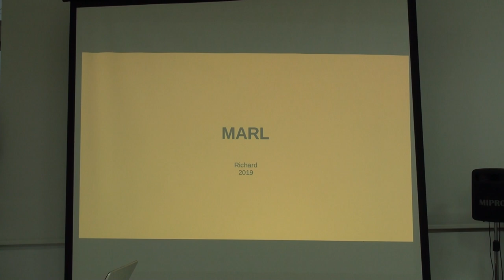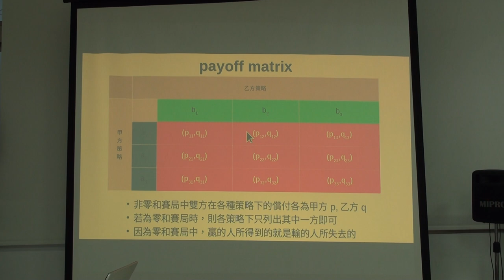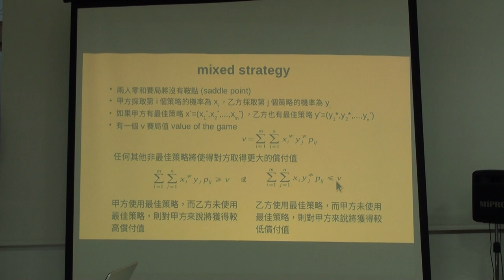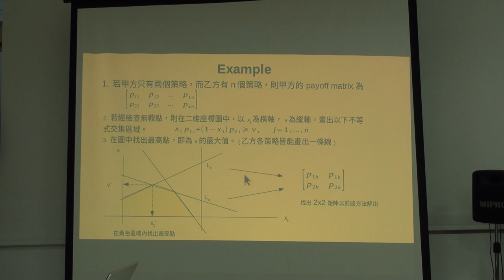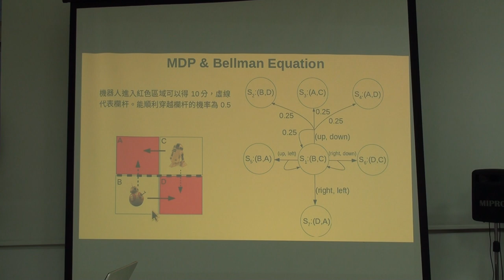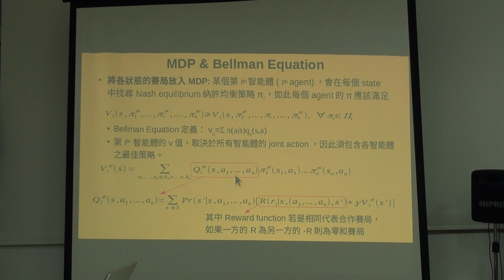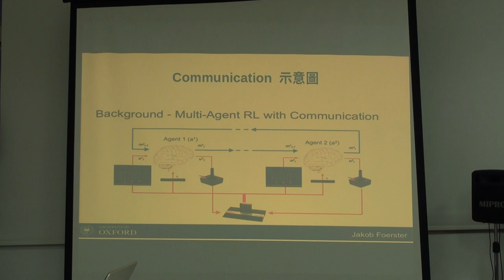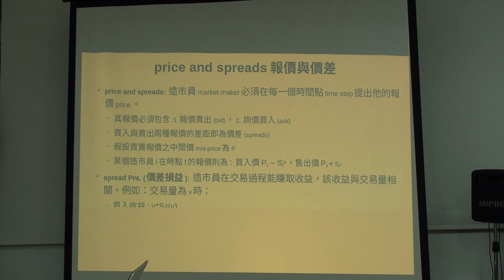讀書會 Special Topic: MARL (Part 1)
「Neural Networks」第十五次讀書會活動
主題：Muliti-Agent Reinforcement Learning Part 1
主講人：Richard Wang
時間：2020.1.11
地點：摩茲工寮